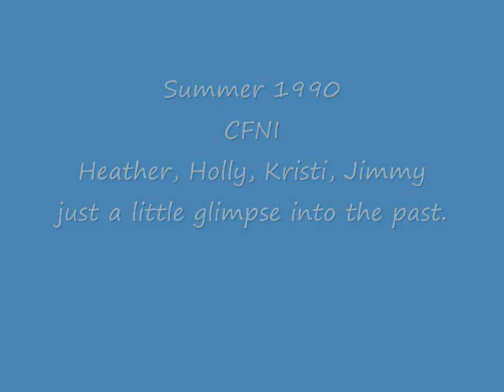Heather, Holly, Kristi, Jimmy CFNI Summer 1990.wmv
Heather, Holly, Kristi & Jimmy at CFNI in the summer of 1990. My family (Jimmy's) came to Texas for a couple of days, and Heather & Holly, my sisters spent a day (or 2) with Kristi & I in classes at CFNI.

This is just a look back in time.